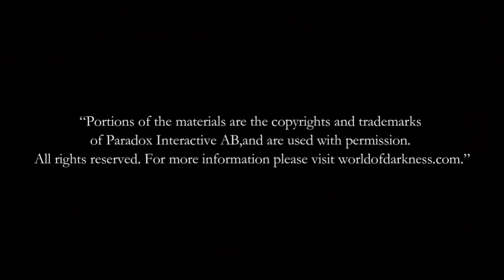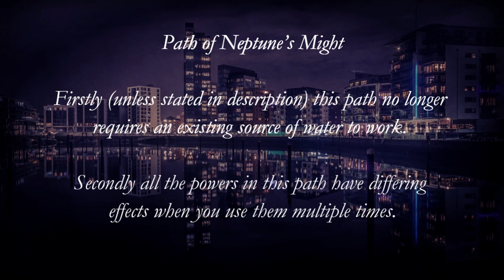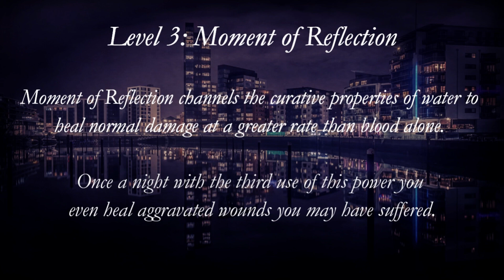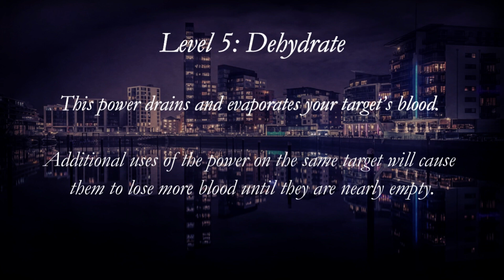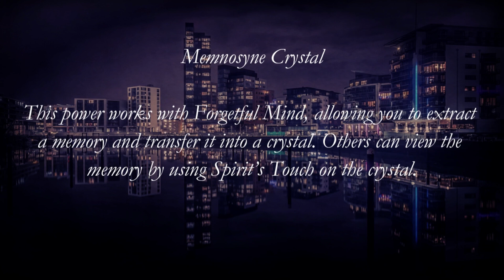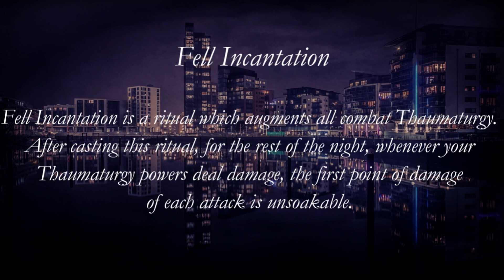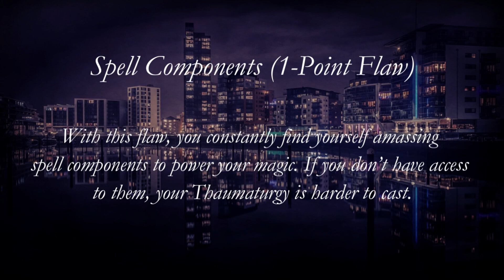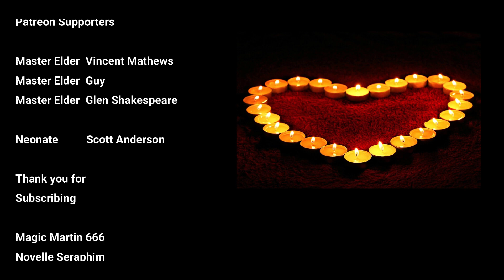Minds Eye Theatre Exclusive V2 Previews - Part One - Thaumaturgy 1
Welcome to Southampton Vampire Nights Guide to the Minds Eye Theatre Rules.

This Video contains information on the new V2 rule book coming out in 2021. Who better to explain the rules than the lead writer behind them.

The format for the video is the transformation of a Tremere created using the Minds Eye Theatre rules to a Tremere using some of the new content found within the V2 rules.

Contained within the video is information on one new discipline path, three rituals and three  new flaws. Plus much much more.

Timecodes

0:00 - Intro
3:08 - Overview of New Paths of Thaumaturgy
5:30 - New Thaumaturgy Path Preview
18:21 - New Rituals Preview
26:24 - New Tremere Clan Flaws

For more information on the new V2 rules head on over

This video was created to help teach rules to players of my upcoming LARP and the Vampire Community, for more information on Southampton Vampire By Night please go to.